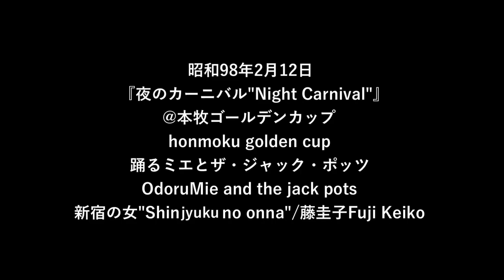新宿の女"Shinjyuku no onna"/藤圭子Fuji Keiko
昭和98年2月12日(土)夜のカーニバルから
『新宿の女』藤圭子Fuji Keiko

◆動画撮影 幹事長様◆
昭和歌謡オンラインスナック↓

💃ゴーゴーダンサー大募集💃
クリーマーズ！は現在ゴーゴーを踊るメンバーを募集しています
レッスンだけ受けたい、ステージに立ちたい、昭和レトロなカルチャーが大好き、などなどどんな方でも大歓迎！

【クリーマーズ！とは】
踊るミエがプロデュースしているゴーゴーダンサーチーム。
1960年代にアメリカで始まった、ミニスカートにゴーゴーブーツというスタイルのゴーゴーダンサー。
今はなかなか見ることのできない
昭和っぽいダンスや振り付け・ファッション、 当時の楽曲で勝負する日本で現在唯一の
ダンスジャンルではないだろうか。
メンバーは現在10名！
イベントにより出演人数は異なる。

【About Odoru Mie】
Birth : 1996
Based in Tokyo
Singin' and dancin' go-go girl !
Singer, Vocalist,Event Organizer, Dance lecturer, Producer.
She produces go-go dancer team "creamers"  which is 60s,70s style dancer.She embodies Japanese "60s" culture.

【踊るミエ】
平成生まれの昭和オンナ
歌って踊るゴーゴーガール
1996年生まれ。拠点は東京、千葉。栃木、名古屋などの遠征も。
"昭和"をコンセプトにイベント企画運営、シンガー、ダンサー、振付師、ダンサーチーム クリーマーズ！のプロデューサーとして2017年夏から活動。
エレキバンド『踊るミエとザ・ジャック・ポッツ』のボーカルも務める。
彼女の体現する世界は前回オリンピックが行われた1960年代のカルチャーである。